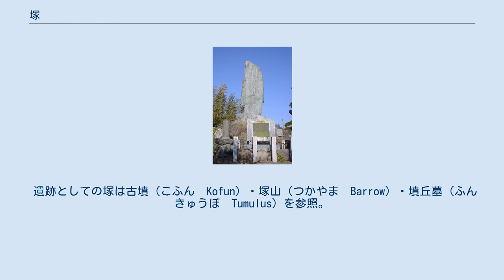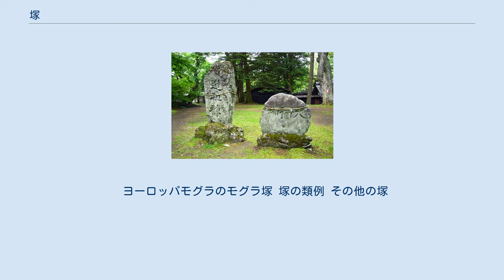塚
中山道の垂井一里塚 アルゼンチンのプエルトデセアドの南にある貝塚 塚（つか、旧字体: 塚、英語: Mound）とはその周囲の地面より、こんもりと丸く盛り上がった場所を指し、具体的には何かが集積、堆積した盛り上がりや、小さな山や丘や古墳などである。
または、それらの場所や、特別な意味のある場所に、建立された石造や木造などの祠や塔や碑など。
 遺跡としての塚は古墳（こふん　Kofun）・塚山（つかやま　Barrow）・墳丘墓（ふんきゅうぼ　Tumulus）を参照。
その他の人工的な地盤の盛り上がり（Mound）は、土塁・盛土を参照。
 墓とも解釈されるが、必ずしも遺骸が埋葬されているとは限らず、生物にも限っていないことなどから厳密には区別される。
通常の家系や戸主が守り伝える私的な墓ではなく、広く万人が弔うような墓をさし、祖霊信仰の枠組みから外れてしまうような、縁故のない者の御魂を祭った墓を義塚（ぎちょう）と特別に呼称した。
一方で不特定多数の縁故のない者の御魂（霊魂）だけでなく、無念を持って死んだ有力者などを積極的に祭り、塚を建て万人が鎮魂、信仰した側面もある。
古墳時代の朝廷や豪族の墓とされる古墳も、その形状からだけでなく万人が慰霊したことが、名称に塚が多く用いられている理由とも考えられる。
 伏見稲荷大社の「お塚」の一つ 具体的には日本の民間信仰である古神道に、密教や道教の陰陽五行思想などとの習合した様々な信仰において、祈願祈念や感謝や慰霊の記念として、多くは土を小高く盛った上に建立した自然のままの岩や祠（木造や石造）や石塔などの碑である。
 古神道に由来する観念として、無念を持った者の魂が神霊となり、荒ぶる神にならぬよう祀ったものでもあり、古神道の根幹をなす、万物に神や命が宿るという観念から、感謝や祈願をこめて器物（道具など）や生き物を祀ったものでもある。
 猿石、山王権現と女 古事記はイザナギとイザナミが、常世（とこよ・黄泉の国）から逃げ帰る時に、鬼神の追っ手を防ぐために、「千引岩」（ちびきのいわ）を結界として用いたことと、磐境（磐座信仰）が結びつき、「結界の神」である「賽の神」（さいのかみ・幸の神）がうまれ、塚が結界としての意味を持つようになっていき、磐座信仰から派生したといわれる石造を主としたものになっていった。
猿田彦を騙し、ニニギノミコトの道案内をさせ、後に夫婦となったアメノウズメの神話から「衢神」（ちかたのかみ・ちまたのかみ）という「道の神」がうまれ、「賽の神」と合わせてこの二つが習合し道祖神信仰となり、この道祖神にとなっていった。
道祖神信仰は旅の無事を祈願した「手向神」（たむけのかみ）とも習合し、一里塚や峠の塚など集落から離れた場所にも、塚が建立されるようになった。
 （「○○塚」という表記がまったく同じでも、その建立された意図や意味（場所も別々）が違うものもあり、様々である。
例として「姫塚」は古墳の名称である塚と「とある姫」が亡くなったことを祈念した「姫塚」がある。
項目の分類も便宜的なものであり、密教塚のように信仰に関わる祈念としての側面を持つものや、鯨塚のように感謝だけでなく慰霊の側面を持つものもある） 古来から日本では、森羅万象に神霊や命が宿る考えてきた。
これは、文化人類学におけるアニミズム論でもいわれるように、世界中の初期文明において、押並べて自然発生的に生まれた信仰と同じくするものである。
古神道ともいい、その起源は分かっているだけでも、縄文時代まで遡り、縄文神道ともいわれるが、封建社会を経て近代化してもなお、このような原始宗教ともいわれる世界観を持ち合わせる国は少なく、塚の建立は日本独特に育まれてきた観念からの祭礼でもある。
 高名な人々の足跡や業績に対し、敬意や信望から奉った（たてまつった）ものや、人々の安寧を願い、ある信仰や思想の流布の象徴（経塚・酒塚など）として建立された塚である。
 福岡市東区志賀島の蒙古塚 古神道や神道において、神霊は二つ（四魂という考えもある）の様相を持ち荒御魂（あらみたま）・和御魂（にぎみたま）ともいい、荒れ狂う時と和やかな落ち着いた時があり、禍と福をもたらすと考えられている。
また祖霊信仰や自然崇拝から、無念を伴って亡くなった生命は荒御魂になり、禍をもたらすこともあると考えていたので、その御霊代（みたましろ・依り代）として塚を建立し慰霊して来た歴史がある。
「祭り」の本来の漢字の意味は慰霊である。
 室町時代の頃から軽工業の発達により、都市部を中心に、消費社...